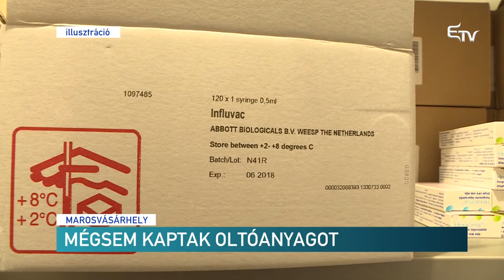Mégsem kaptam oltóanyagot – Erdélyi Magyar Televízió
Felháborodást váltott ki a háziorvosokból a hosszas sorban állás, miután a Közegészségügyi Igazgatóság udvarán veszélynek kitéve várakoztak az oltóanyagokra. A felbukkanó kamera pedig arra késztette az intézmény munkatársait, hogy inkább mindenkinek a rendelőjébe küldjék ezeket.